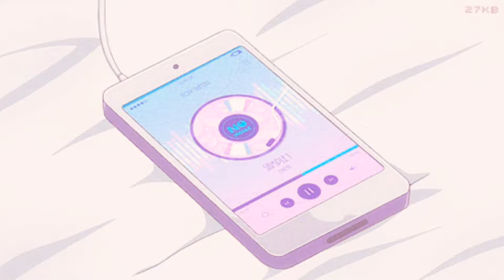Cute Bell Sound Effect